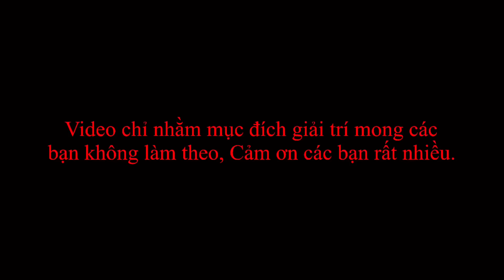Chỉ vì một phút nông nổi mà kute lại gây ra chuyện đáng tiếc này với Thánh Xàm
❤️Cảm ơn tất mọi người đã xem video của team Thánh Xàm mình, chúc mọi người có những phút giây thật là thư giãn.